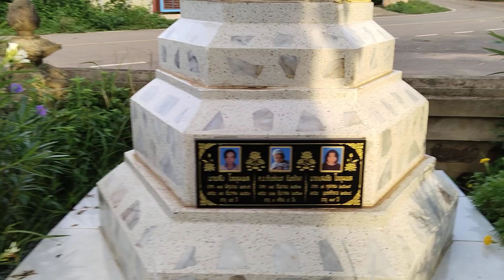tempel nyt her fra templet i landsbyen hvor vi bor.